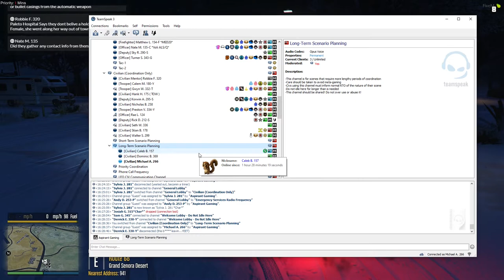Drift Squad (Criminal) | ARP #3 - GTA V Roleplay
Ricky meets up with a few friends to test out some drift cars in the streets of Blaine County.